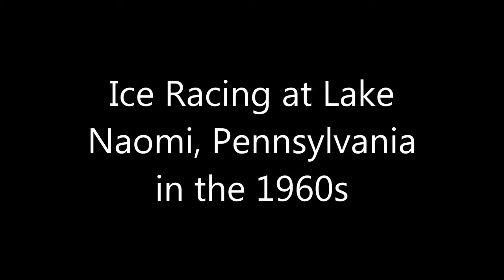Lake Naomi Ice Races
These shots were taken in 1963 and 1964 at Lake Naomi, Pennsylvania. Many hillclimbers, road racers, and just enthusiasts with their street cars participated. Here is a Harrisburg, Pa. Newspaper story from the era:
HARRISBURG, PA. ---They've put sports car racing on ice in Pennsylvania and for thrills, competition and skill it's the hottest thing going on the sports scene this Winter.
Scene of the races is beautiful Lake Naomi in the Pocono Mountains. The lake freezes over 30 inches thick each Winter, making the races perfectly safe from that standpoint.
Most of the races at Lake Naomi on Route 940 near Pocono Pines use the standard running LeMans start. The lake course is a two-mile circuit with enough tortuous turns to make any race breath-taking for spectators and hair-raising for drivers.
Events are scheduled for each Sunday after the first hard freeze in early December --- lake surface permitting, of course. Some drivers have sped down the lake's long straightaway at 115 mph but most of them stick close to a peak of 80 mph.
Started two years ago, the Lake Naomi Ice Race for Sports Cars has attracted more and more drivers with each successive Sunday. For most events there are at least two dozen cars scheduled.
Races are run according to engine size. Drivers compete for trophies which are handed out after final event.
For racing fans the icy track provides greater thrills. For the driver there are multiple challenges over and above the normal skills needed for competent racing -- the driver must be able to adjust his driving technique to changes in the lake surface, the weight of his car from collections of ice on the frame and the danger of sudden gusts of wind.
THE FIRST RACE DATE FOR THE "NAOMI LAKE GRAND CIRCUIT ICE RACES" HAS BEEN RE-SCHEDULED FROM JAN. 2ND. AND 3RD., TO JAN. 9TH. AND 10TH., 1960 BECAUSE OF MELTING ICE CONDITIONS. THESE UNUSUAL SPORTS CAR RACES ARE RUN ON A TWO AND ONE HALF MILE SIMULATED ROAD COURSE LAID OUT ON THE FROZEN SURFACE OF NAOMI LAKE IN POCONO PINES, PA. THE HEART OF THE WINTER RESORT AREA OF PENNA. THE RACES WERE ORIGINATED BY "SKIP" MILLER, FOUR YEARS AGO AND HAVE ATTRACTED THOUSANDS OF PEOPLE EACH YEAR TO WATCH AND COMPETE IN THEM,. THE ENTRIES CONSIST OF "SPORTS", ECONOMY AND "COMPACT" CARS AND NEW THIS YEAR WILL BE AN EVENT FOR THE INCREASINGLY POPULAR "GO-KARTS". SPEEDS OF OVER 100 MILES AN HOUR ARE COMMON ACCIDENTS ARE FREQUENT BUT DAMAGE IS SELDOM SERIOUS DUE TO THE FLAT SLIPPERY SURFACE. THE JAN. 9TH. CARD WILL CONSIST OF FIVE "CLASS" RACES, A LADIES RACE AND A 63 MILE FEATURE EVENT. ON JAN. 10TH., THE FAMOUS "NAOMI LAKE GRAND PRIX OF ENDURANCE" WILL RUN FOR FOUR HOURS BEGINNING WITH THE RUNNING "LEMANS" START AND ENDING WITH A VICTORY BUFFET AND SWIMMING IN THE INDOOR POOL AT "HIGH POINT INN", IN MT. POCONO, PA. THE ICE RACES WILL BE RUN EVERY WEEKEND FOLLOWING THE 9TH. AND 10TH. UNTIL SPRING. FOR RESULTS OR INFORMATION, CONTACT YOUR LOCAL NEWSPAPER OR RADIO STATION OR "ICE RACING ENTERPRISES SPORTS CAR CLUB", POCONO PINES, PA.